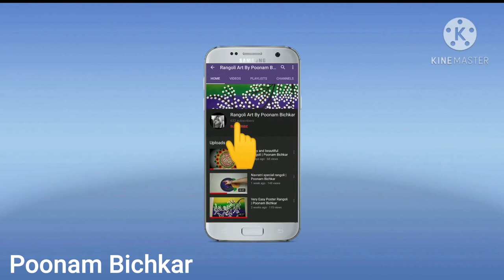Diwali special semi - circle Rangoli / colorful, attractive and unique Rangoli for festivals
Hi !! Friends,
Welcome to Rangoli Art's By Poonam Bichkar 🌺🌺
New Diwali Rangoli.